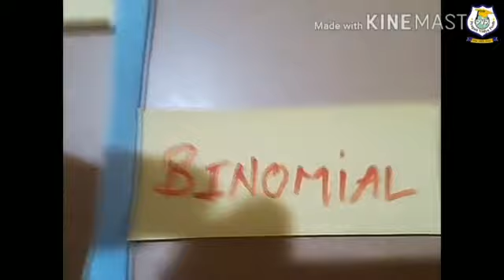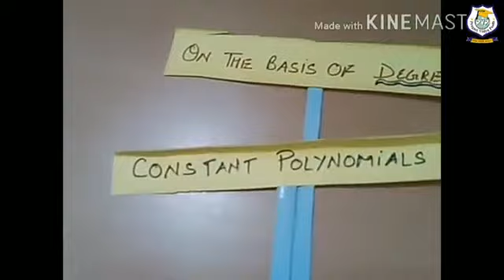Class 9 I Maths I Polynomial Part 3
This is Digital Lecture of Maths for class 9th students.